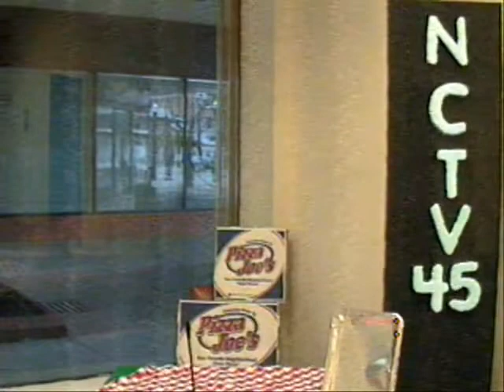Focus NC Part III The New Castle Public Library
Focus NC Part III The New Castle Public Library, with your Host Gary West, and Special Guest Sandra Collins.